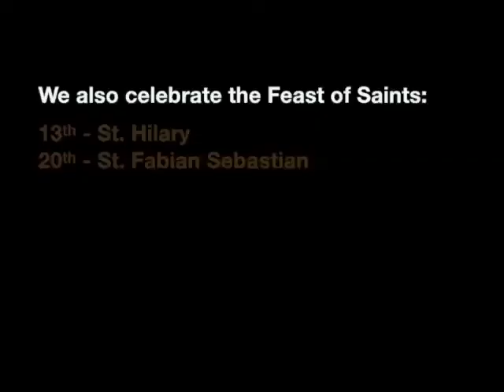Saints of the Month - January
In the video 'Saints of the Month', we meet the saints who are remembered in January.